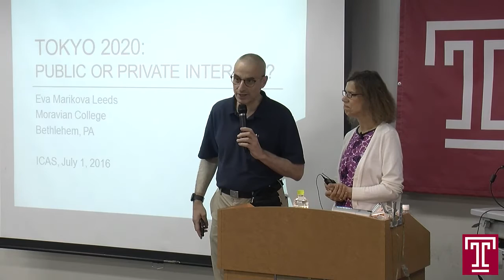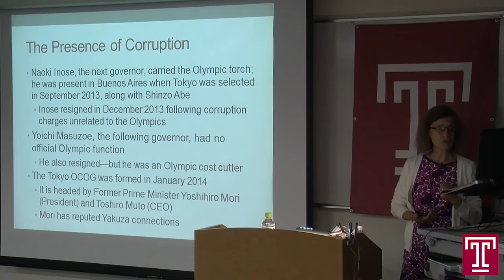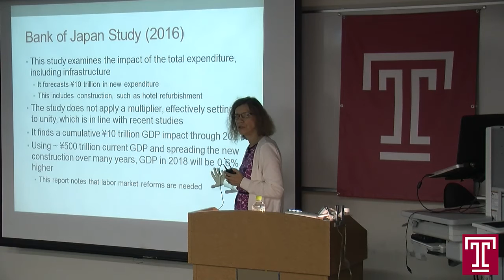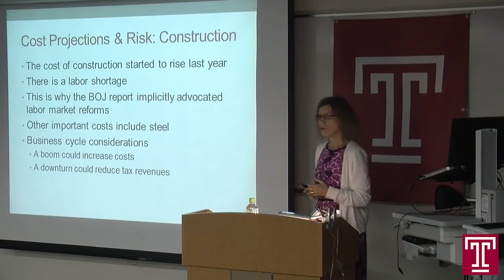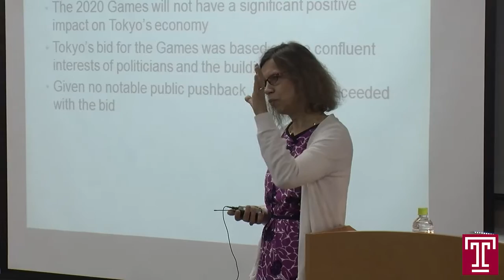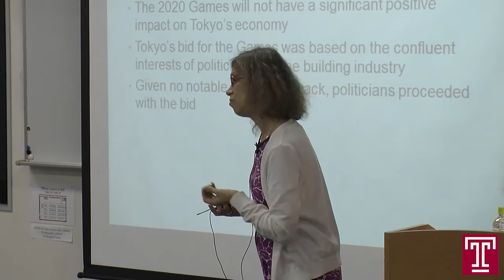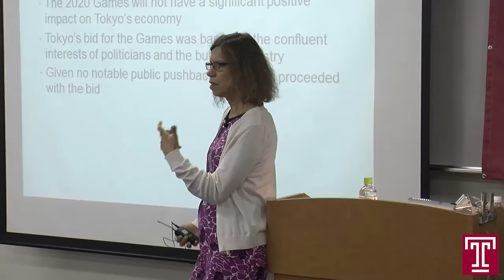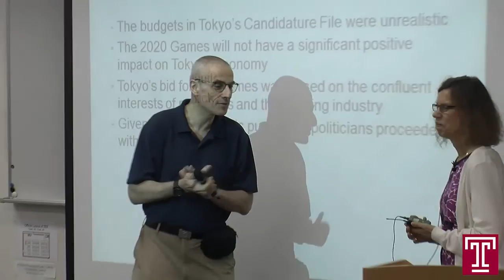Public Lecture Video (7. 1. 2016) Tokyo 2020 Olympic Games: Public or Private Interest?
Professor Eva Leeds provides some reasons for why Tokyo bid for the 2020 Olympic Games and evaluates the prospective costs and benefits for the city.